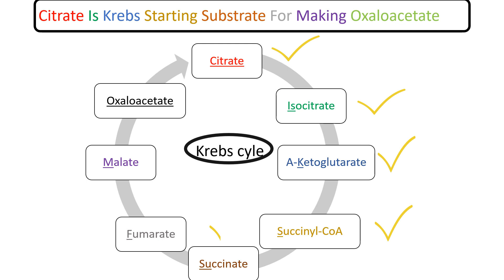Citromsavciklus/Krebs-ciklus memorizálása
Forrás: Ninjanerd